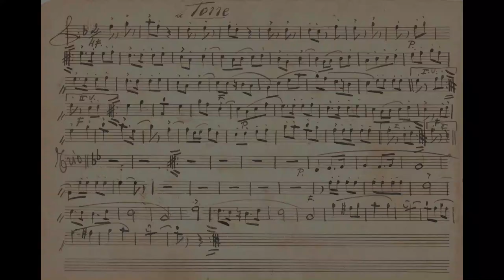Banda Musicale Arquatese - La Torre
In occasione delle celebrazioni per il 2 Giugno, la Banda Musicale Arquatese ha accolto con entusiasmo la proposta di  ANBIMA Alessandria-Asti partecipando al  concerto virtuale con il brano " La Torre " - marcia composta dal Maestro Pietro Valenti nel 1929 e dedicata alla Torre che sovrasta il paese di Arquata Scrivia e che ne è divenuta simbolo.